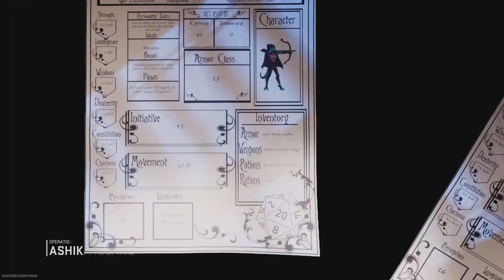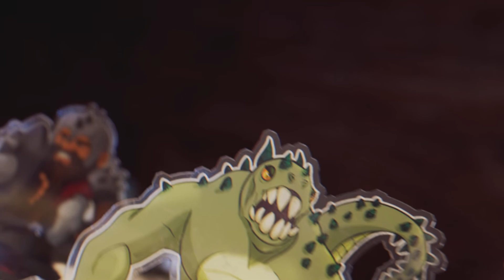We resurged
Teamster and a random joined to be winners